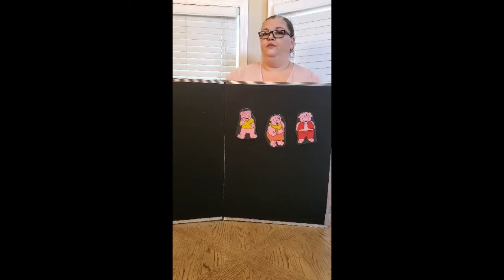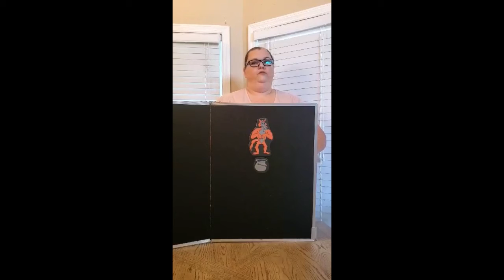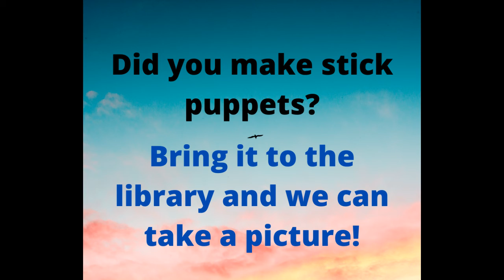South Holiday Library SRC 2020 week 7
Felt Story: The Three Little Pigs , The Storyboard